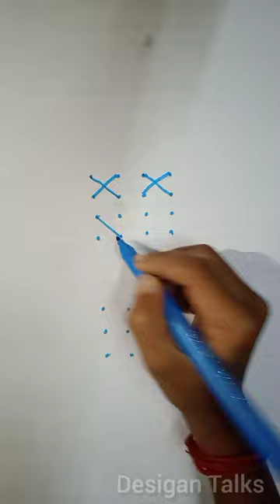How to draw CHOCOLATE simply | Dot Drawings for kids | Desigan Talks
Draw CHOCOLATE simply with dots | Dot Drawings for kids | Desigan Talks